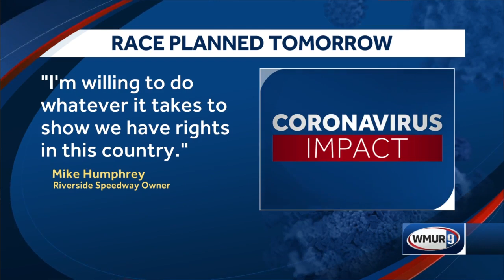Groveton speedway plans to hold races with fans